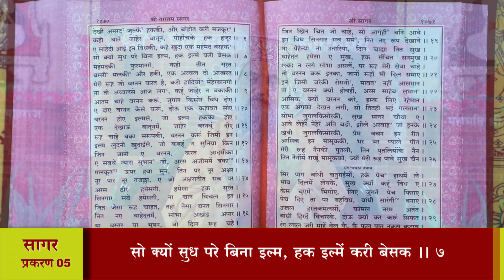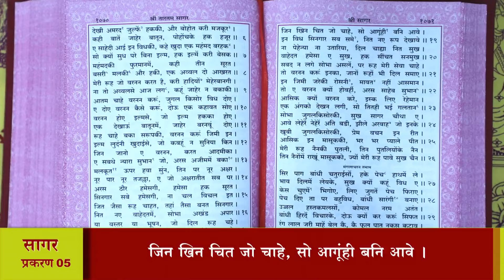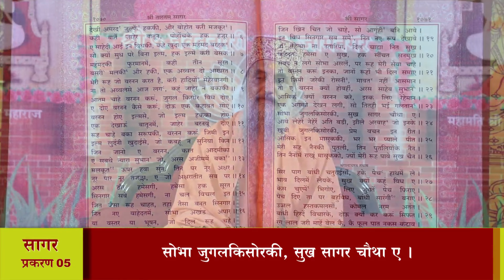श्री तारतमसागर (प्रशिक्षण) दैनिक 26-03-2024